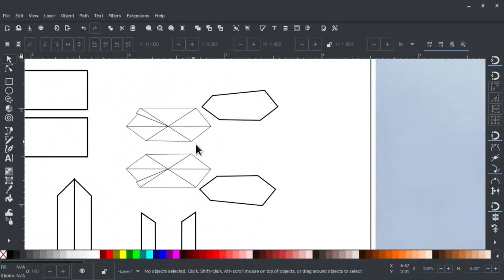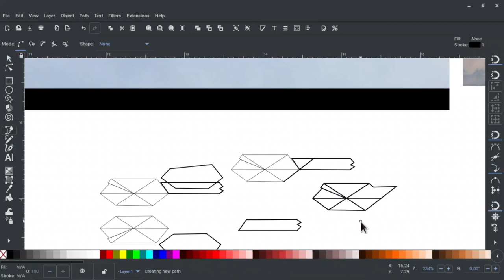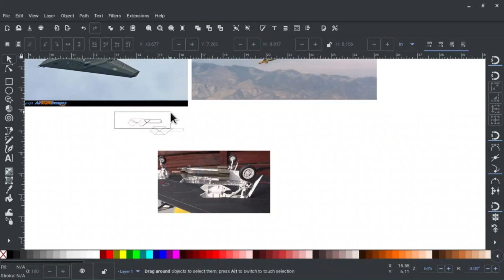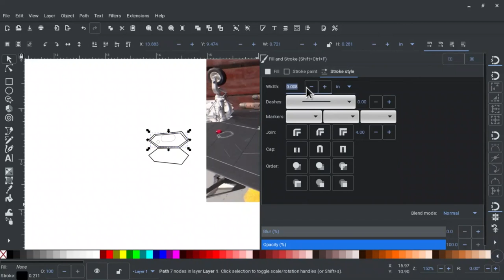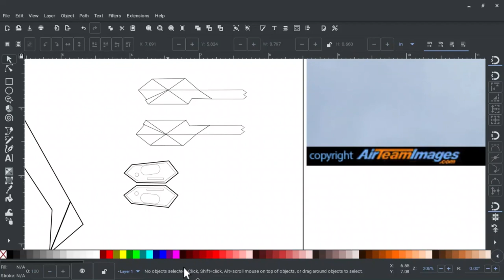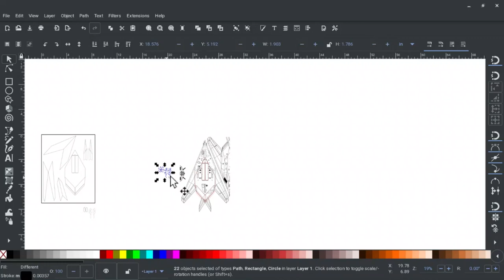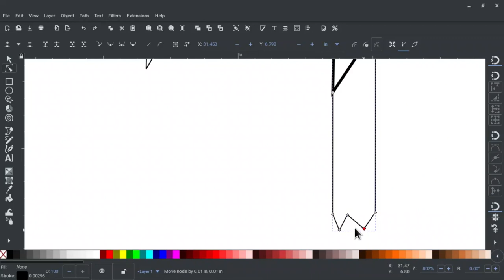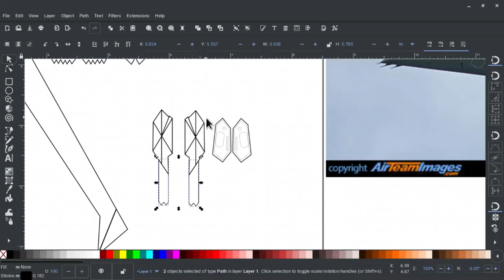Fighter jet design in Inkscape | landing gear door inkscape design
Yup, you watched the video! don't pretend as if you don't know what's in it!!!
Or did you watch it?...peace out.